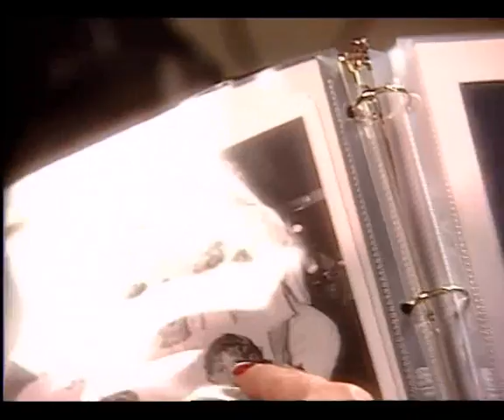Marilyn Monroe - Sweet Sue's Band Reunion(Some Like It Hot)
The band in the movie "Some Like It Hot" in which Marilyn was a member of.